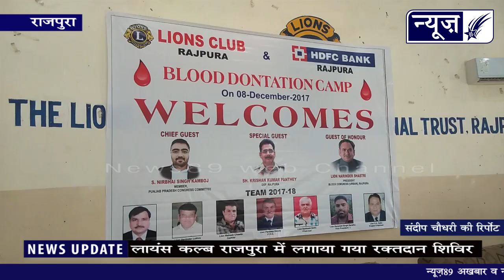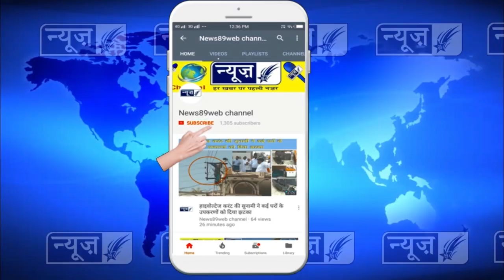लायंस कल्ब राजपुरा में रक्तदान शिविर का आयेजन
आज लायंस कल्ब राजपुरा में रक्तदान शिविर एच डी एफ सी बैंक के सहयोग व कल्ब के प्रधान श्री महिन्द्र अरोडा की अगुवाई में लगाया गया। इस कैम्प में राजपुरा सिवल अस्पताल के बल्ड बैंक की इंचार्ज डाक्टर अंजू खुराना की अध्यक्ष्ता में आई डाक्टरों की टीम ने रक्तदानियों से रक्त इक्कइा किया। इस रक्तदान शिविर कह शुरूआत राजपुरा के विधायक सरदार हरदयाल सिंह कम्बोज के सपुत्र सरदार निर्भय सिंह मिल्टी ,विशेष मेहमान ब्लाक कांग्रेस प्रधान श्री नरेन्द्र शास्त्री व राजपुरा के डी एस पी श्री कृष्ण कुमार पांथे ने शिविर में रक्तदान करने आये रक्तदानियों का हौसला बढा कर की। इस अवसर पर जहंा रक्तदान करने आये रक्तदानियों में रक्तदान करने के लिये काफी उत्साह देखने को मिला वही मुख्य मेहमान सरदार निर्भय सिंह मिल्टी ने रक्तदानियों का हौसला बढाते हुये कहा कि लांयस कल्ब द्वारा समाज सेवा के कार्य हमेशा आगे बढचढ कर किये जाते है। रक्तदान करना एक महान दान है जो हर एक इंसान को करना चाहिये। उन्होने कहा कि हमारे द्वारा किया गया रक्तदान किसी कीमती जांच को बचा सकता है। इस मौके पर ब्लाक कांग्रेस प्रधान श्री नरेन्द्र शास्त्री व राजपुरा के डी एस पी श्री कृष्ण कुमार पांथे ने भी अपने विचार रखे। अंत में लायंस कल्ब के प्रधान श्री महिन्द्र अरोडा ने आये हुये रक्तदानियों व मुख्य मेहमानों सहित सभी कल्ब के सदस्यों का धन्यावाद किया। इस अवसर पर जहां लायंस कल्ब की ओर से रक्तदानियों को सम्मानित किया गया वही मुख्य मेहमानों को भी सम्मानचिन्ह देकर सम्मानित किया गया। इस मौके पर योगेश गोल्डी, नगर कौंसिल के उपप्रधान अमनदीप सिंह नांगी, दविन्द्र लूथरा, महेश चावला, प्रदीप नन्दा, सुभाष सेठी, राजिन्द्र निरंकारी, गुरप्रीत सिंह संधू, वी के सेतिया, सहित कई गणमानय लोग मौजूद थे।